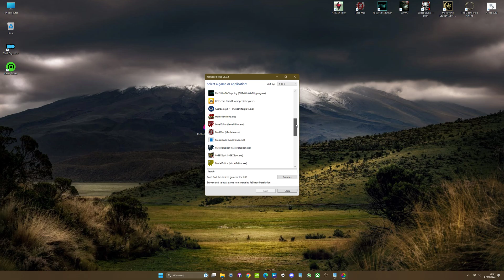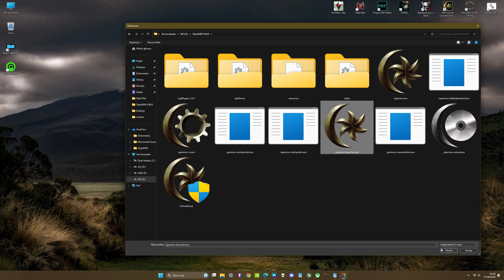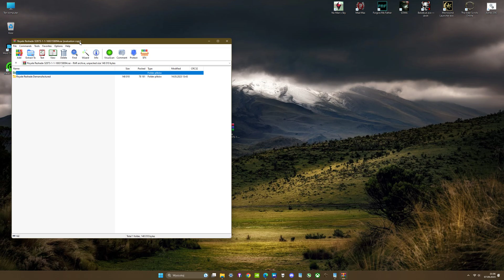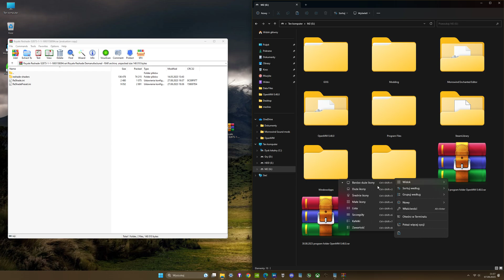How to RESHADE - OpenMW guide (step by step)